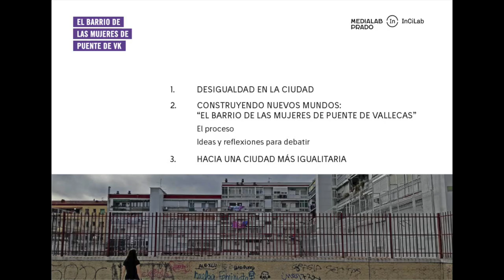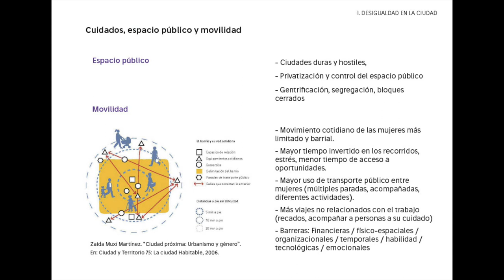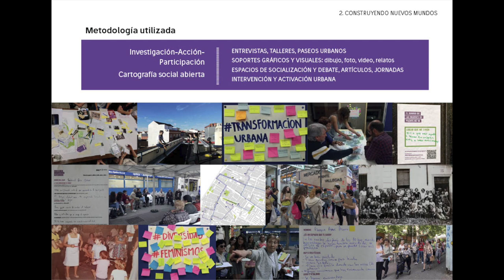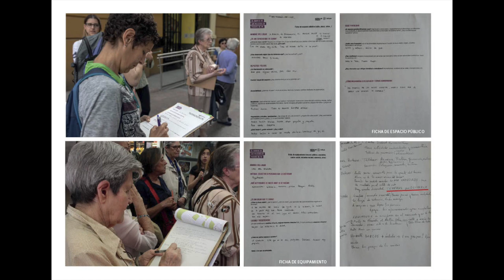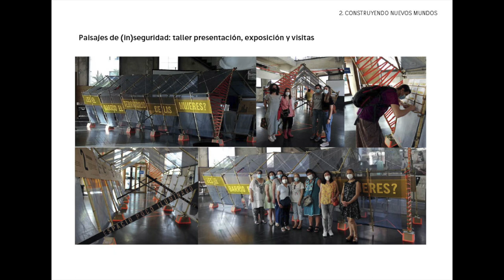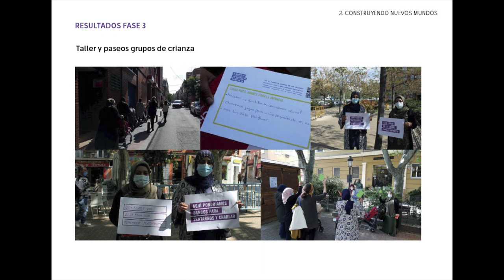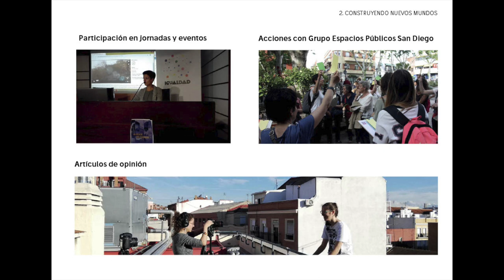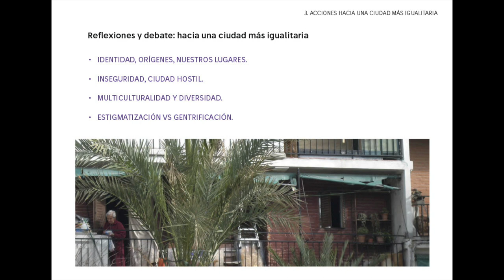Territorios habitados y deseados por las mujeres. Presentación final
Este proyecto de investigación del laboratorio InCiLab trata de analizar los diferentes modos de vida de mujeres con identidades diversas en relación al territorio, sus espacios de proximidad y de cuidados, sus necesidades, sus deseos y expectativas de futuro; produciendo un conocimiento colectivo sobre el entorno y generando una cartografía social colaborativa compartida en un barrio.
"El barrio de las mujeres de Puente de Vallecas" explora las identidades diversas de las mujeres que viven en el distrito, especialmente del barrio de San Diego, Nueva Numancia y Palomeras Bajas, (de diferente edad, formación, orientación sexual, lugar de origen, madres o no, con discapacidad...), sus memorias, sus capacidades y redes, sus necesidades y vulnerabilidades, sus resistencias, y sus deseos, en relación con el territorio en el que habitan, a través de la producción de una cartografía social abierta.